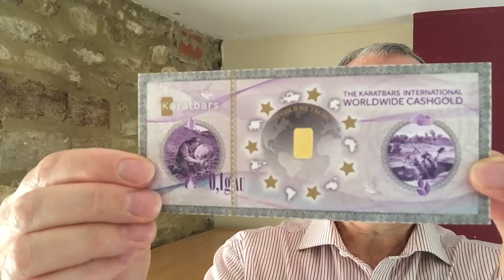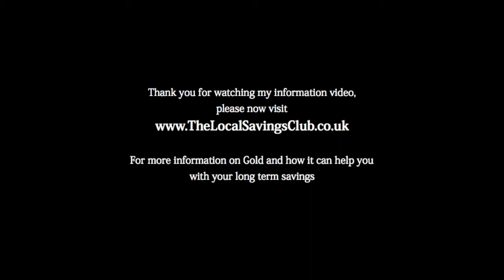The New Five Pound Note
An introduction to the new polymer five-pound note - tear proof, waterproof and almost instructable.